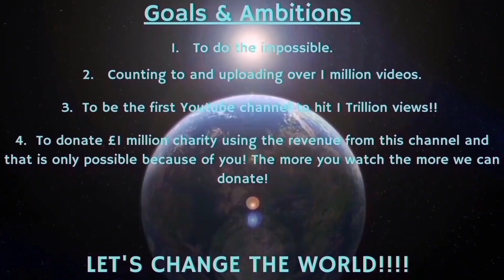Counting to ONE MILLION!!, This is Number 97,026